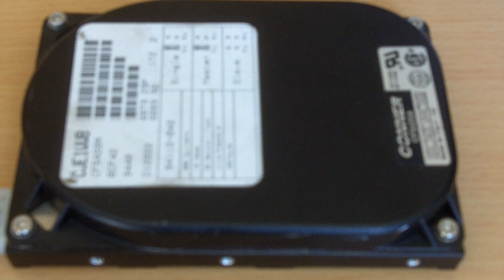Old Conner HDD power on (3)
My 3rd Conner hdd..